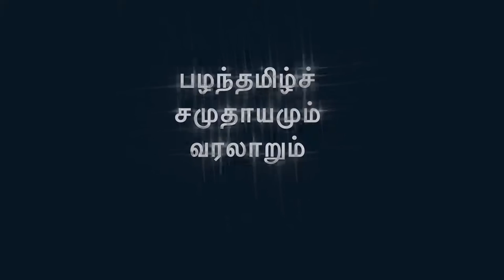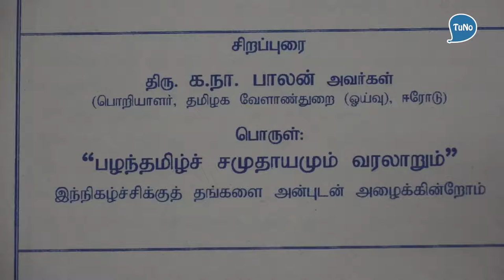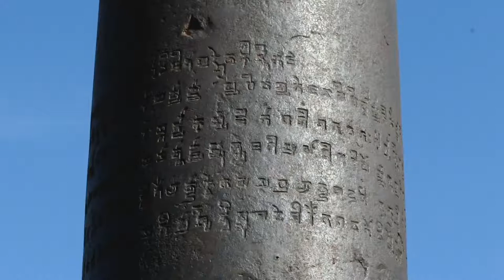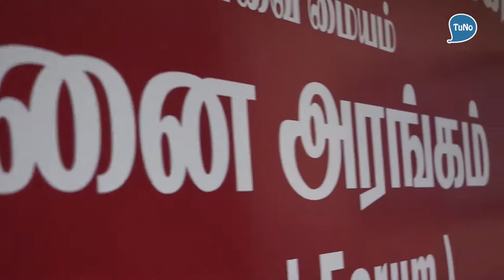Ancient History of Tamils Presentation by Kaniyan Balan | Tuno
Lecture on "Ancient Tamil Society and History" by Mr.Kaniyan Balan of Erode, author of the book with the same title at Bharathiya Vidhya Bhavan, Coimbatore on 31 October 2016.

"பழந்தமிழ் சமூதாயமும் வரலாறும்" என்ற தலைப்பில் ஈரோடு திரு. கணியன் பாலன் அவர்கள் கோவை பாரதிய வித்யா பவனில் அக்டோபர் 31, 2016 அன்று ஆற்றிய உரை. பல ஆண்டுகள் உழைப்பில் இதே தலைப்பில் இவர் மிகவும் விரிவான புத்தகம் ஒன்றை அன்மையில் எழுதி வெளியிட்டுள்ளார்.